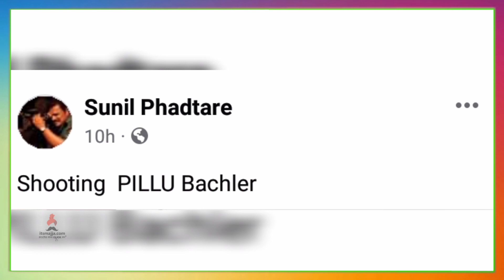शिवालीचा नवा चित्रपट | Shivali Parab | Maharashtrachi Hasyajatra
विनोदी अभिनेत्री शिवाली परबचा नवा चित्रपट,व्हिडिओ नक्की बघा